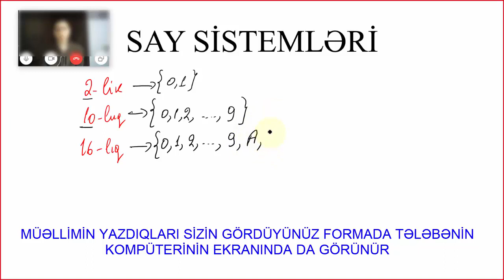SAY SİSTEMLƏRİ skype ilə dərs nümunəsi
SKYPE ilə tədris edilən dərs nümunəsi
MÖVZU: say sistemləri